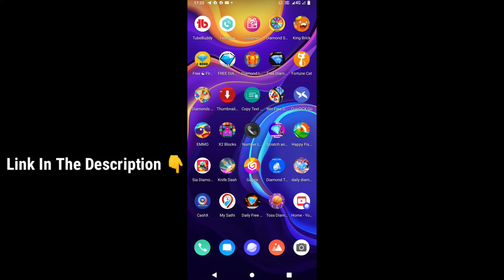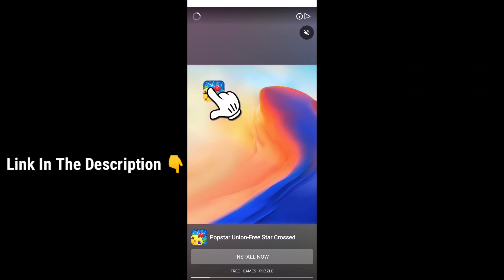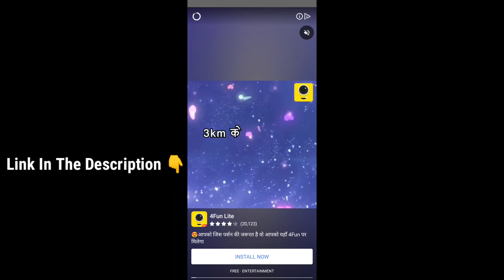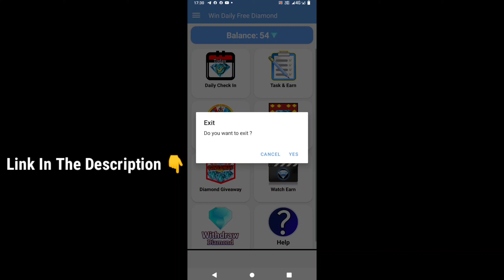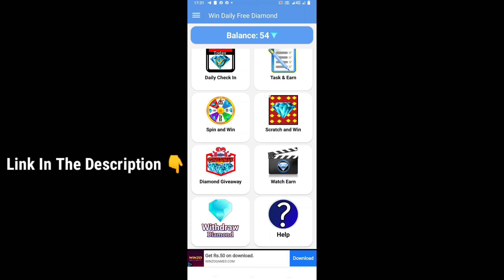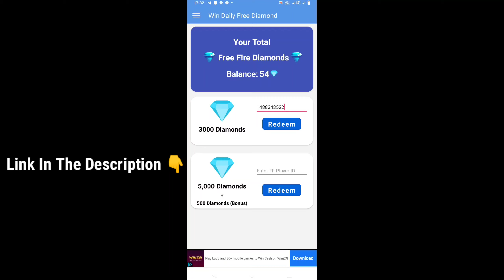How To Get Free Diamonds In Free Fire without paytm || No Paytm No app Get Free Diamond In Free Fire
Free fire id
                    Paytm no

Your:-Suppr gaming